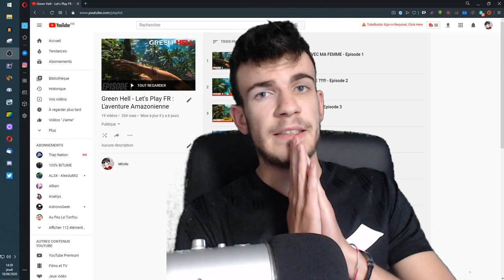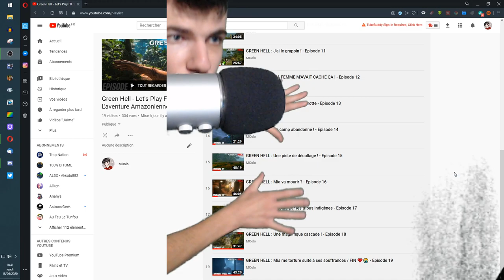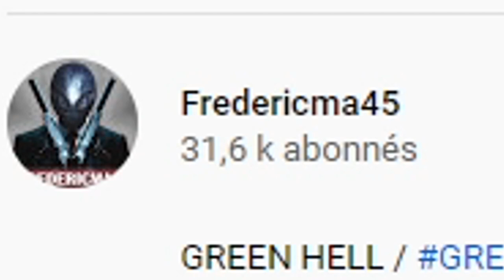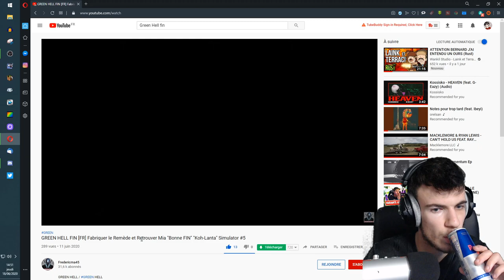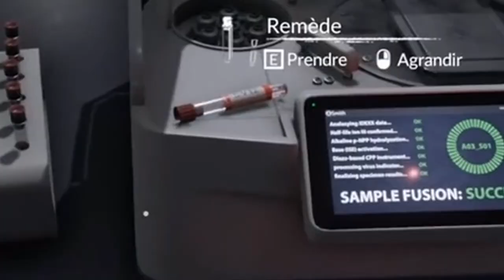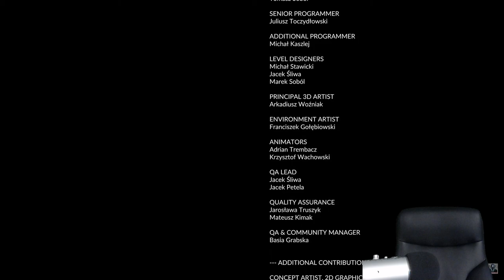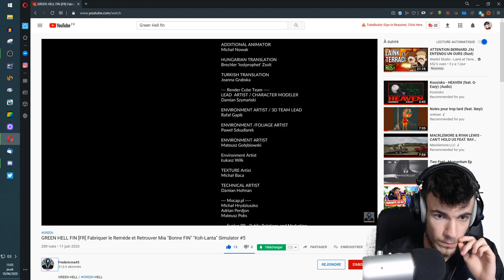GREEN HELL : Débrief' et fin alternative (LE REMÈDE) 💉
00:00 Introduction
01:27 Débrief'
05:22 Fin alternative
13:07 Conclusion

Envoyez lui de la force !

⭐ Mes lunettes pour réduire la fatigue et protéger mes yeux des écrans :
-5% en suivant ce lien :